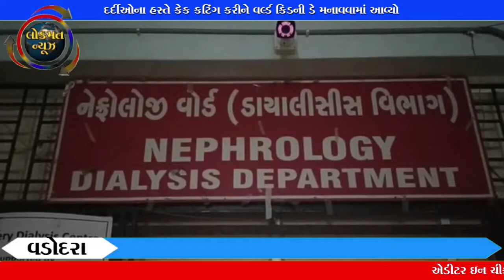દર્દીઓના હસ્તે કેક કટિંગ કરીને વર્લ્ડ કિડની ડે મનાવવામાં આવ્યો